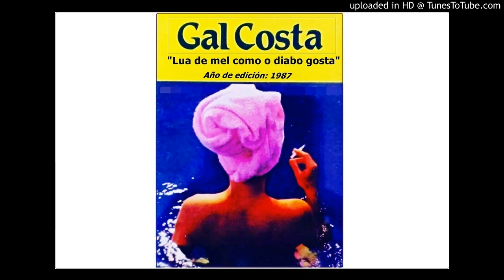Arara - Gal Costa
👆 "Arara" (Lulu Santos) - Gal Costa (Álbum: "Lua de mel como o diabo gosta" - Año: 1987).✅

◽ Músicos que grabaron en este tema 👇

* Ricardo Cristaldi – teclados
* Torcuato Mariano – guitarra
* Robson Jorge – guitarra
* Nico Assumpção – bajo eléctrico
* Guto Graça Mello – batería
* Carlinhos Brown – percusión
* Solange Borges – coros
* Nina Pancevsky – coros

▪ Arara (letra)

Faça o que quiser de mim
Eu sempre quis que fosse assim
Eu não quero me pertencer
Eu quero ser dos outros, dos outros

Explica tintim por tintim
Se faz assado ou faz assim
Me dá de comer, beber,
Depois me põe na cama

Mas baby não se adiante
Aos meus desejos
Nunca se atrase
Pro próximo beijo

Não me reprima
Não me azucrina
Não me aluga
Senão posso ficar uma arara
Uma arara, uma arara
© VM / @Videoteca_Musical